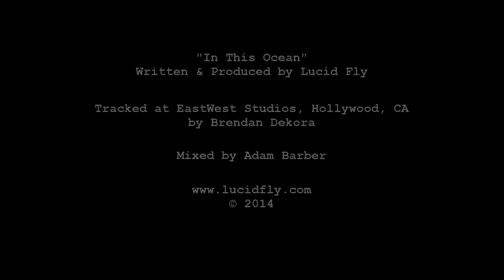Lucid Fly - In This Ocean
"In This Ocean"
Written and Performed by Lucid Fly.

Tracked at EastWest Studios, Hollywood, CA
by Brendan Dekora.

Mixed by Adam Barber.

A montage of behind-the-scenes footage from the band's recent activity to accompany the 3rd single in a set of 3 released Fall 2014.

LYRICS:
Endless ocean endless sound
No light I put my hand through it
Pitch black

In this constant tug of war
I ride as gravity pulls me
The moon hangs high
Cutting through the fog
The gravity is lifting the surface

Pitch black I’ll find my way
Embrace the waves that are bound to
Find you swallow you
In this ocean
Erase the trace that is bound to
Find you follow you

In the distant way off shore
I ride and fall
While the current pulls me
And I rotate

Are you here to keep me company
What the hell is your purpose
In this ocean

In this ocean
Your thoughts are your world now
In this ocean
Let the moon guide you